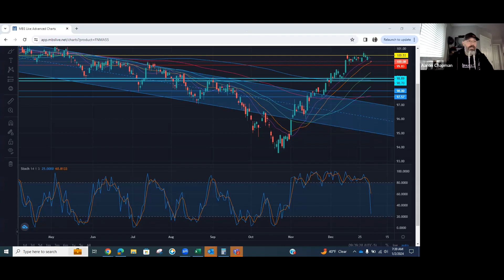Opening Day 2024 MBS Drop